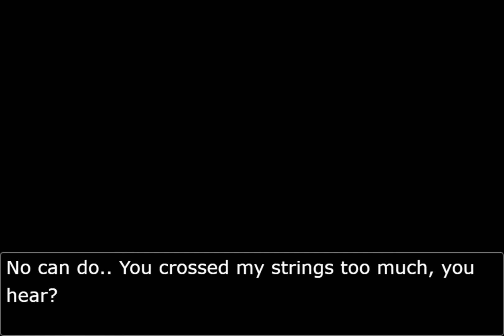Phoenix Wrights Wife Presents: Turnabout Origins! (Part 1)